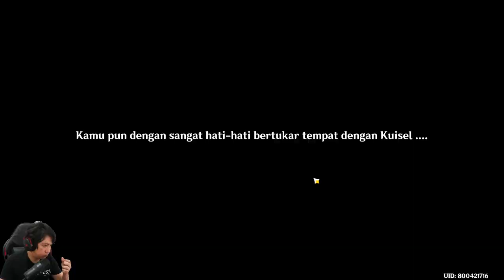Lokasi 7 Komponen Inti & Guide Puzzle World Quest "MENUJU KEGANJILAN" - Genshin Impact v4.1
00:00 Intro
00:15 Lokasi Quest "Menuju Keganjilan"
07:55 Exquisite Chest
08:22 Kunci Komponen Inti x2 (No1&2) & Exquisite Chest
10:58 Luxurious Chest
11:29 Lokasi 5 Kunci Komponen Inti
11:52 Kunci Komponen Inti no 3
13:18 Exquisite Chest
14:36 Kunci Komponen Inti no 4
15:17 Kunci Komponen Inti no 5
16:18 Kunci Komponen Inti no 6
16:58 Kunci Komponen Inti no 7
17:39 LUXURIOUS Chest